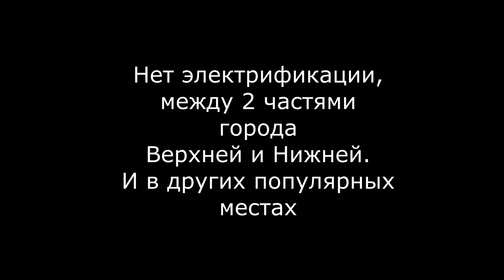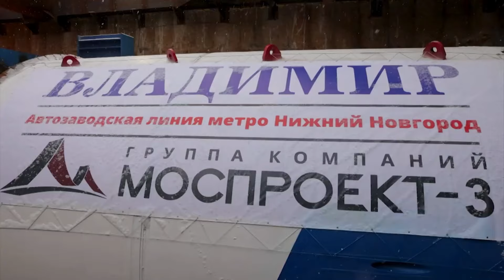Почему в Нижнем Новгороде выбрали электробусы? Нету электрификации? Экономят из-за метро?